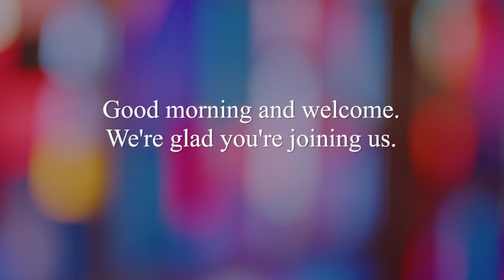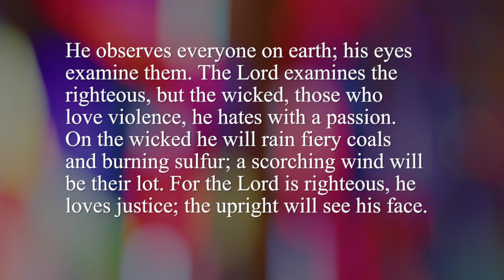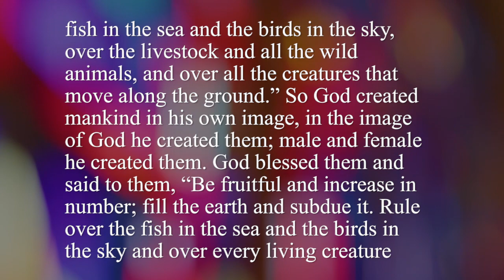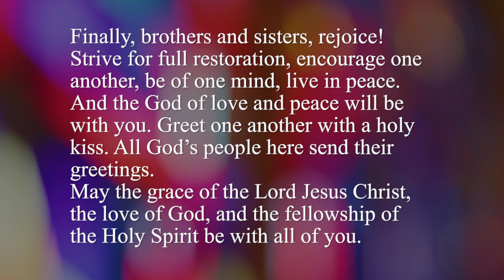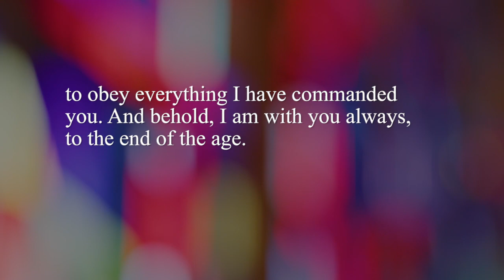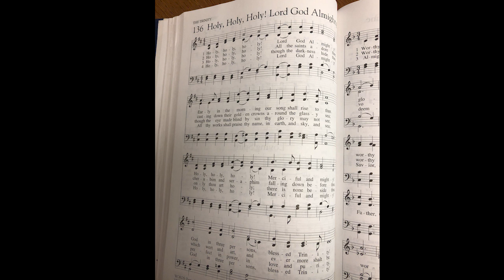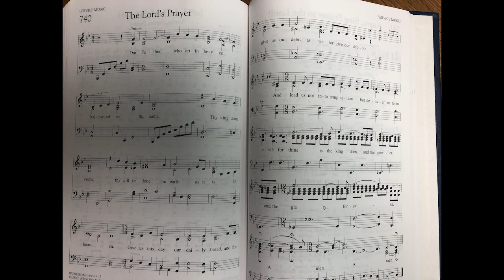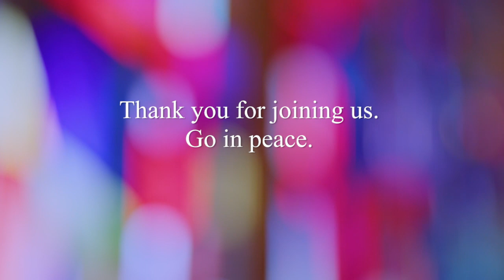Madeira Church Online Worship - June 7, 2020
June 7, 2020.  Pastor Tom Sweets delivers Sunday's message from Matthew 28 16-20 to Madeira Church.